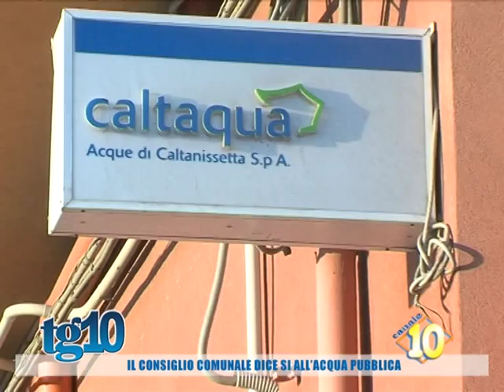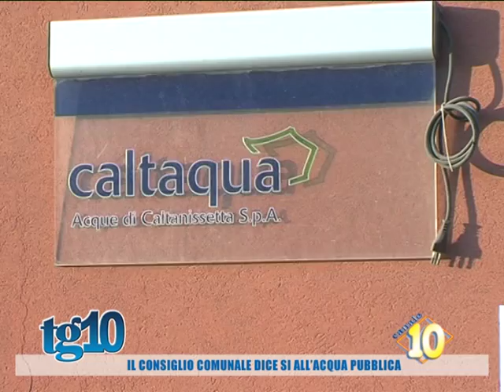Il consiglio comunale dice si all'acqua pubblica